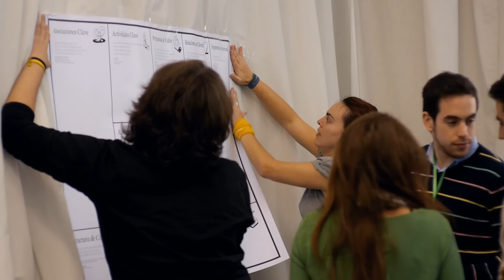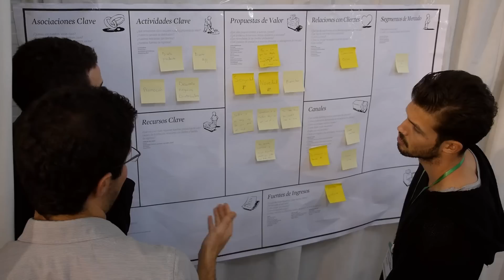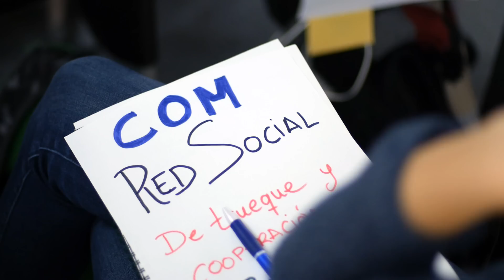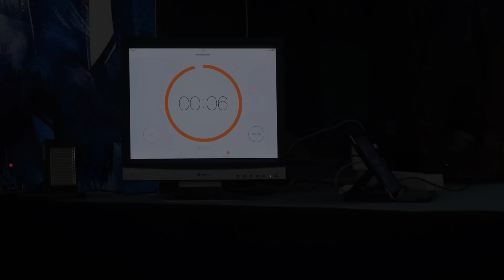Yo, emprendedor (corto documental)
“Yo, emprendedor”, es un corto-documental que habla de sueños, trabajo y futuro, retratando los sentimientos de algunos emprendedores, participantes de la segunda edición de Sevilla Startup Weekend.

Idea original, grabaciones, entrevistas, edición y postproducción: Enrique Serrano (Sevilla, España).
Subtítulos en inglés: Cathrin Becker (residente en Sevilla)